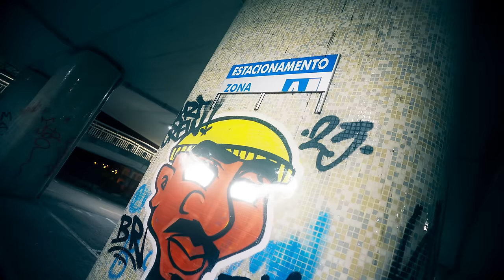BDK TZ X SDK C1 X CJAAY X MLOOSE - LIFE´S A MOVIE ( Official Video )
Freesesh